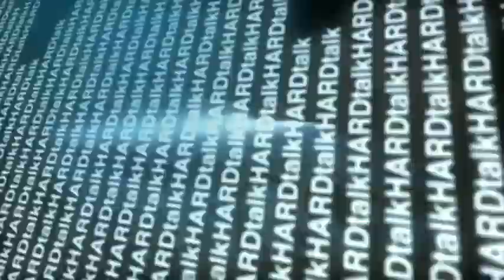Lord Saatchi discusses Lady Thatcher on BBC Hardtalk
Centre for Policy Studies Chairman Lord Saatchi is interviewed on BBC Hardtalk about the legacy of the former Prime Minister and CPS co-founder Margaret Thatcher.